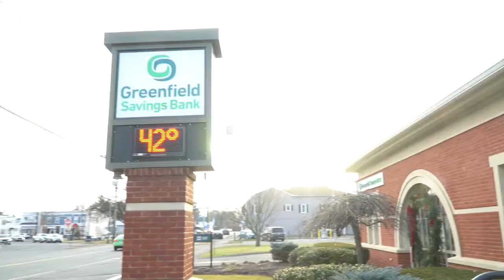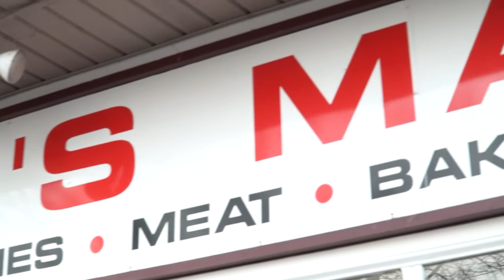Frontier Regional Band Caroling in So Deerfield